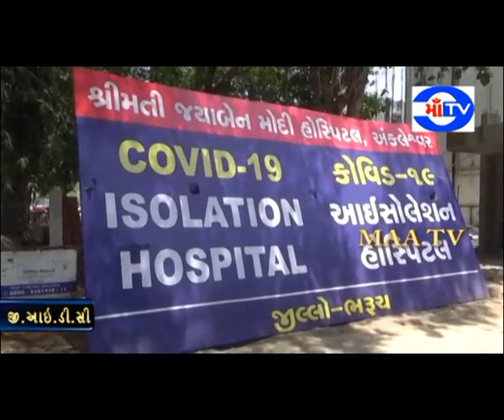માં ટી.વી. 30-04-2020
અંકલેશ્વર કોવિદ હોસ્પિટલમાંથી વધુ 5 દર્દીને રિપોર્ટ નેગેટિવ આવતા રજા અપાય
હોસ્પિટલ ખાતે સુરત અને રાજપીપલાના 1-1 દર્દી મળી 29 પૈકી 23 દર્દી સજા થયા